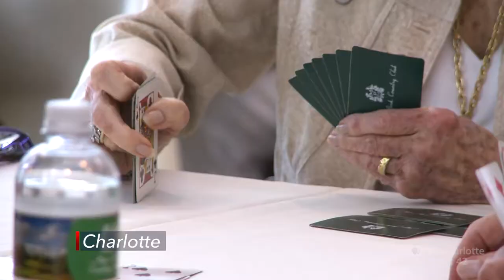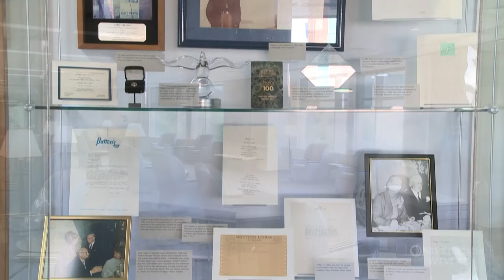Pepsi Cola Bottling Company of Charlotte | Carolina Impact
Did you know the taste of Pepsi-Cola was born in the Carolinas? The oldest Pepsi Bottling franchise in the Carolinas started in the Carolinas. Carolina Impact reporter Jason Terzis shares the company's history and foundation for philanthropy. Discover local content and stories like Pepsi Cola Bottling Company of Charlotte only on Carolina Impact.